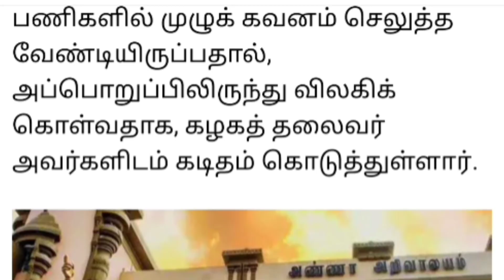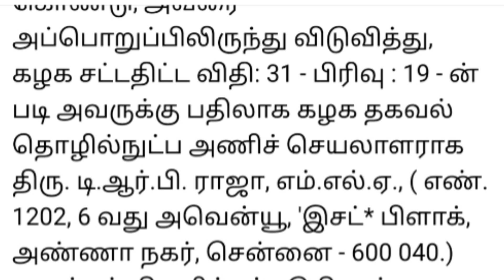சற்றுமுன்; பதவி விலகிய அமைச்சர்..! புதிய அமைச்சர் நியமனம்..! அதிகாரபூர்வ அறிவிப்பு வெளியீடு..!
அரசின் விவசாய அங்ககச்சான்று பெறுவது எப்படி? அதன் நன்மைகள் என்ன? முழுவிபரம்!